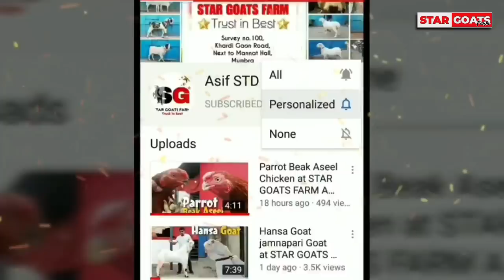Miniature Buffalo Dwarf Buffalo 🐃 at STAR GOATS FARM Asif STD